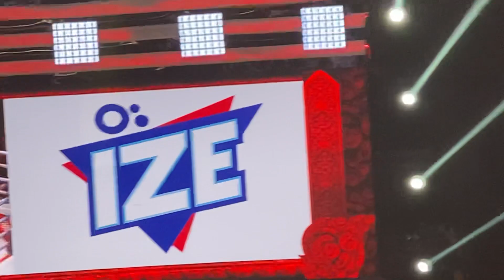ចុម​ មួយ​ជើង​ចំ​បំពង់​ ក​ សន្លប់​ Kun Khmer